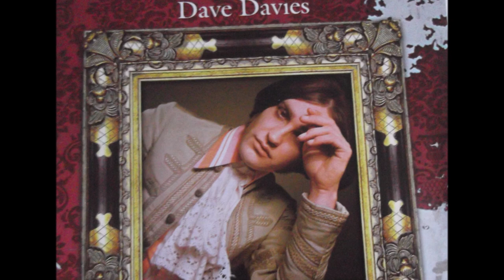DAVE DAVIES stereo 2023 "Death of a Clown"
DAVE DAVIES   stereo 2023   "Death of a Clown"  from mono version...
"Death of a Clown" is a song by Dave Davies, member of British rock group the Kinks, released as his debut solo single in 1967. The song was co-written with his brother Ray Davies, who contributed the 5-bar "La la la" hook; Ray's first wife, Rasa, sings this phrase as well as descant in the second verse, while Ray himself sings harmony in the refrain. Nicky Hopkins played the distinctive introduction, using fingerpicks on the strings of a piano. The single was credited to Dave Davies but the song also appeared on the Kinks' album Something Else by the Kinks, released later in 1967.
Background:
In an interview with Yahoo!, Dave Davies said that "Death of a Clown" was written about the repetitive performing schedule he and the rest of the Kinks worked through. He said, "One night I nodded off at a party and woke up and saw all these decadent people running around. I had a vision of being a circus clown. I thought, 'What are we doing?' We were going from day to day to day like performing seals. And that's where I got the idea for 'Death of a Clown.' I went back to me mum's house with the same old out-of-tune piano and I plunked out three notes, and it turned into the song."

The single release was met with considerable success in the UK, hitting No. 3, thus prompting Dave Davies to consider embarking on a solo career. When subsequent singles were met with less success, the idea was set aside until 1980, with his debut album being AFL1-3603.